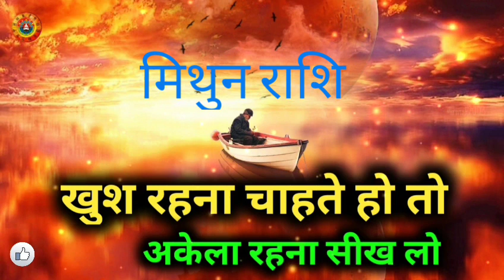मिथुन राशि खुश रहना चाहते हो तो अकेला रहना सिख लो/Mithun Rashi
मिथुन राशि खुश रहना चाहते हो तो अकेला रहना सिख लो